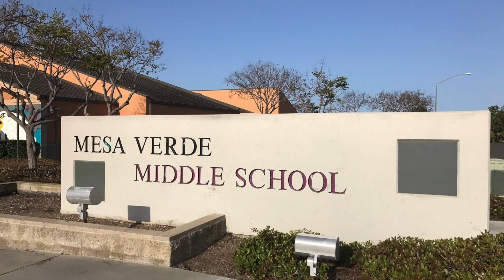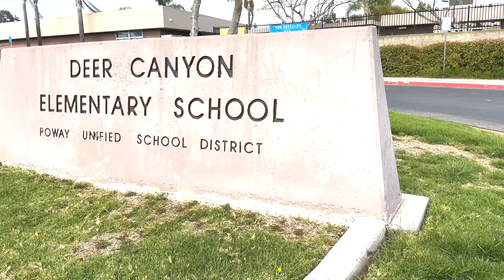Your Mission: Buy this Home in Rancho Penasquitos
Your mission should you choose to accept it - Is to buy this meticulously maintained home in the Heart of Rancho Penasquitos!

Courtney and I always like to do something a little special for our Real Estate Listings here in San Diego and 12460 Sundance Ave is no different! This absolutely stunning 3,900 Sqft Home is located in the Torrey Highlands Neighborhood of San Diego in the Acclaimed Poway Unified School District.

It has everything you can ask for. Quiet cul-de-save - Check! Five Bedrooms + 4.5 Baths - Check! Westerly Views with no neighbors behind - Check!

Courtney and I love San Diego and we love showing other people what makes our City so Great.

📲 We have so many people contacting us who are moving here to San Diego and we ABSOLUTELY love it! Honestly, if you are moving or relocating here to San Diego we can make that transition so much easier on you!!